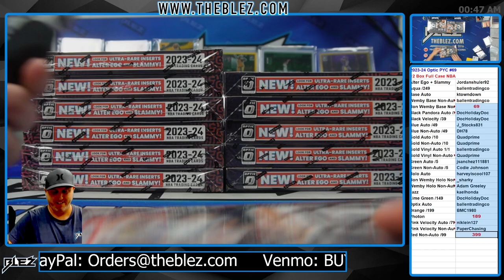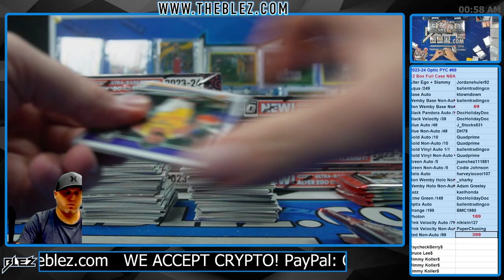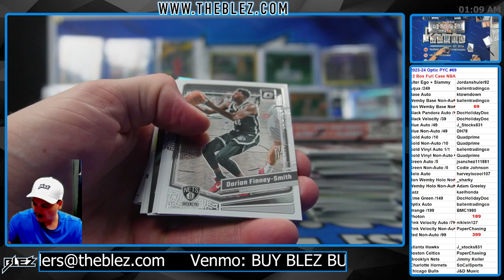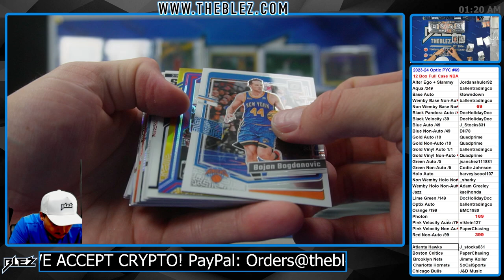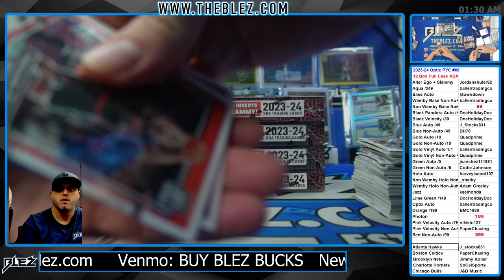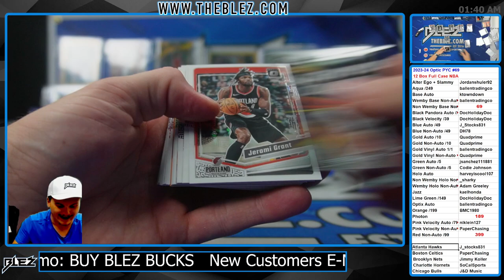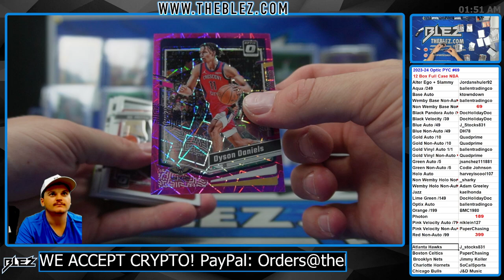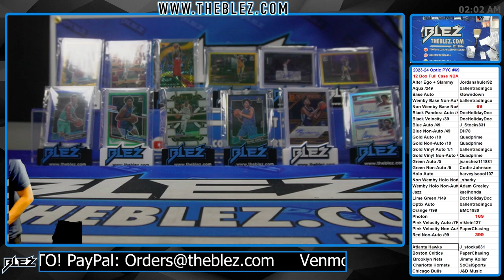23 24 Optic Hobby PYC #69 12 Box Break Pick Your Color